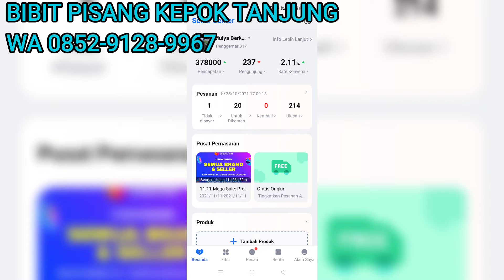TELP/WA 0852-9128-9967, Tempat Jual Bibit Pisang Di Sekitar Bengkulu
Alamat Penjual Bibit Pisang Kepok Kuning, Cari Bibit Pisang Kepok Tanjung, Cari Bibit Pisang Kepok, Cari Bibit Pisang Kepok Kuning, Harga Bibit Pisang Kepok

*SUPER!!! Kepok Tanjung adalah salah satu Pisang Kepok yang memiliki kelebihan pada panenan buahnya yang selalu maksimal dikarenakan panenan buah kepok ini tanpa menyisakan Jantung atau bisa disebut Kepok Tanjung. Kami menyediakan berbagai macam bibit bonggol mulai dari ukuran diameter 6 cm sampai 9 cm.Sebelum packing kami selalu merendam bibit dengan cairan penseteril agar nantinya bibit yang dikirim bisa dapat awet dalam perjalanan dan tidak cepat busuk, ketahanan bibit kami dalam paket kuat hingga 20hari setelah kami sterilisasi,selain memudahkan customer agar tidak kerepotan dalam perawatan serta menghidarkan bibit dari penyakit media yang baru.

Untuk pemesanan bibit bonggol batangan tinggi 70cm-1 Meter bisa kami bantu kirim untuk minum pemesanan Grosir maupun Partai.

Untuk Info lebih lanjut atau konsultasi bisa langsung Hubungi Bapak Tegar Telp/ WA 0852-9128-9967

di toko di Tokopedia dengan Bebas Ongkir, Sekarang!